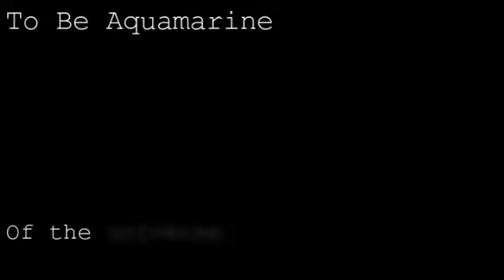αℓσηє ƒσя α ωнιℓє - нєανу (Aphmau AMV)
Edit of Linkin Park's, "Heavy" ft. Kaiira and the EPIC Season 5 of MyStreet first ep clips!

Photo: (Idk cause I got it off Google Images. Sorry...)

YEHHHHHHHHHHHH